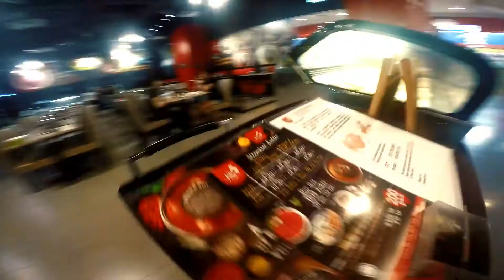The Butterfly Project Malaysia Invades Pak John Steamboat & BBQ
The gathering of The Butterfly Project Malaysia beauty bloggers that aren't afraid of food! We beautified, we ate and we conquered all!
When you are in doubt about what for lunch/ dinner/ whatever meal, just head on to Pak John Steamboat & BBQ and you will not be disappointed with the choices of fresh and premium ingredients here.
You can stay as long as you want and eat as much as you will.
Butterflies, you are all amazing!